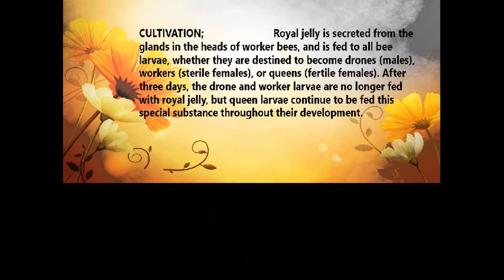Cure infertility with ROYAL JELLY AND ITS BENEFITS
one of nature's best kept secrets